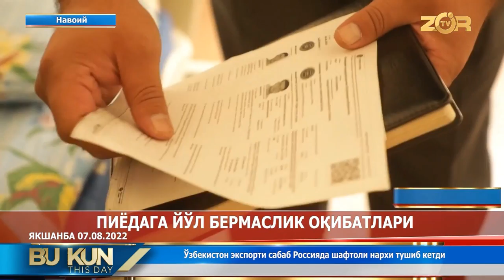Navoiyda "Lacetti" haydovchisi voyaga yetmagan piyodani urib yubordi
Voyaga yetmagan bola: "Yo‘ldan o‘tayotganimda meni qora "Lacetti" urib yubordi. Bir odam yonimga kelib jiyan kechir meni, mana bu ikki yuz ming pulni ol va hech kimga aytma dedi".
Navoiyda piyodalar o‘tish joyidan o‘tayotgan piyodani urib yuborib, birinchi tibbiy yordam ko‘rsatmasdan, voqea joyidan ketib qolgan haydovchi tezkor surishtiruv ishlari natijasida aniqlandi.
©️"Zo‘r tv" телеканали "Bu kun" информацион дастури.